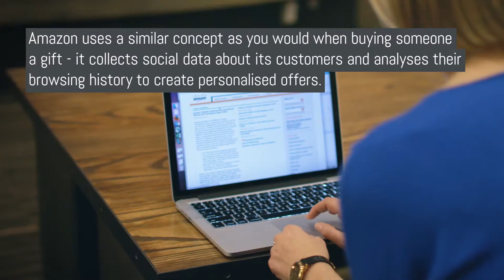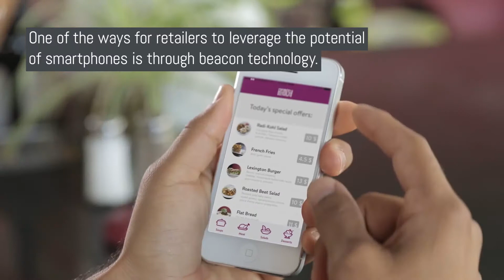Dear customer, it’s all about you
“Without change, there is no innovation, creativity, or incentive for improvement,” the physicist William Pollard once said. Today, this could be used as the underlying philosophy in every industry, especially retail.